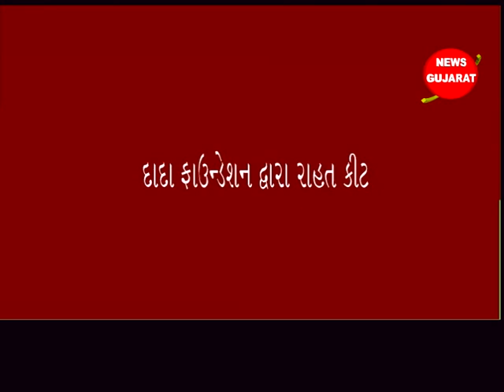વલસાડ ઃ દાદા ફાઉન્ડેશન દ્વારા શ્રમિકોને આશરો આપી ભોજન અપાઇ છે